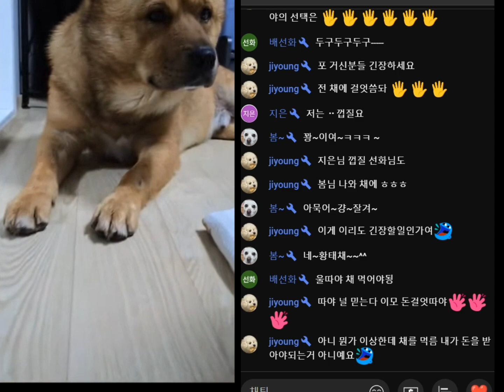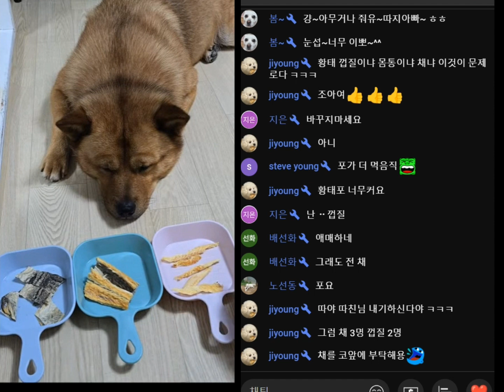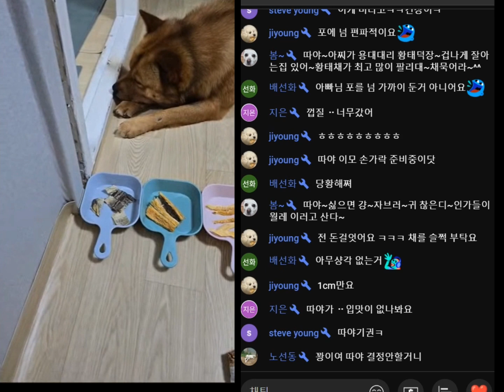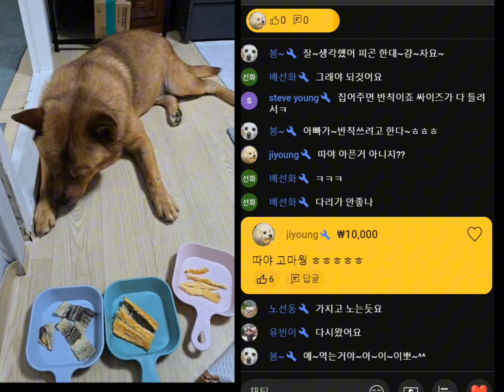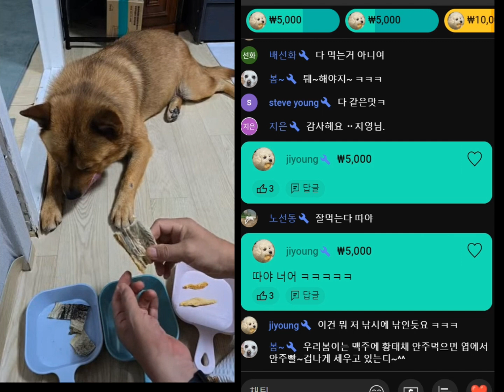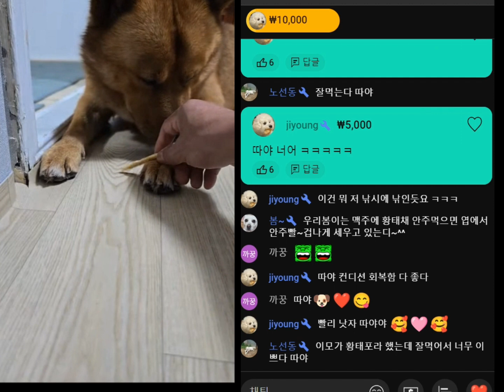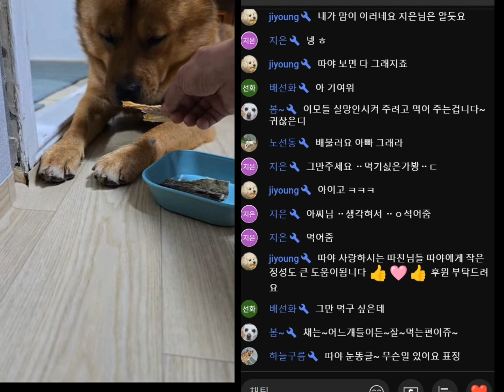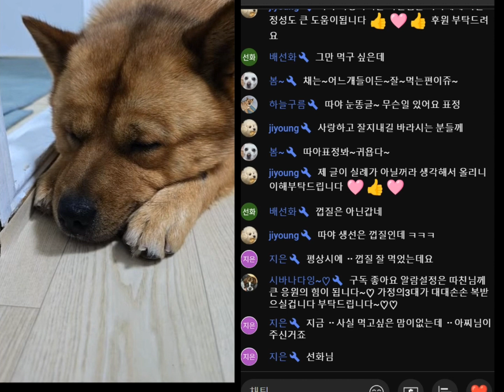웃기는 구독자님들 Funny subscribers - 따야랑 따친님들 Ddaya and Ddachins#진돗개#댕댕이#간식#JINDO#JINDOMIX#힐링#위로#공감#반려견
- 2024년 03월의 시점에서 10년 전에 강원도 평창의 어느 펜션에서 분양하는 강아지 새끼 암수 각 한 마리를 받아 오셨답니다. 여자아이는 이름을 "대박"이라고 했고 남자아이 따야는 "왕대박"이라고 하셨다네요. 배에 승선했을 때는 몇 달 되었을 때였겠네요.
2024년 올해로 열 살 입니다.
따~~~야~~~

- 2024년 03월 19일에 배를 떠나서 이후에는 육지에서 생활하고 있습니다.